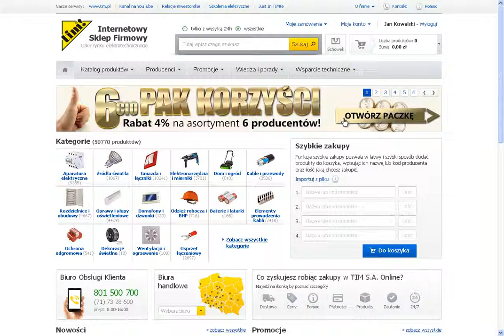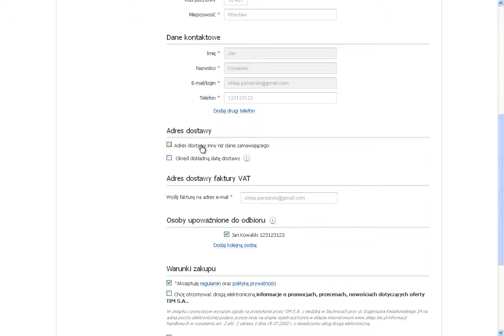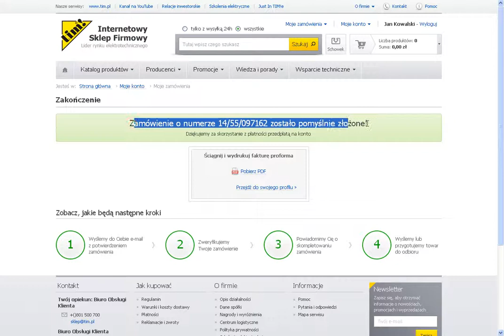Wyszukiwarka w Sklepie TIM - TIM SA